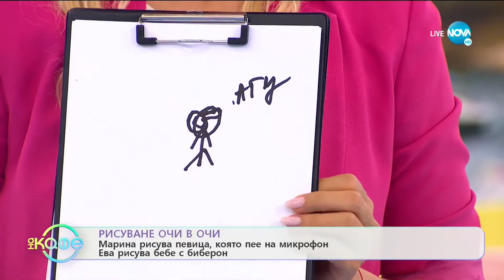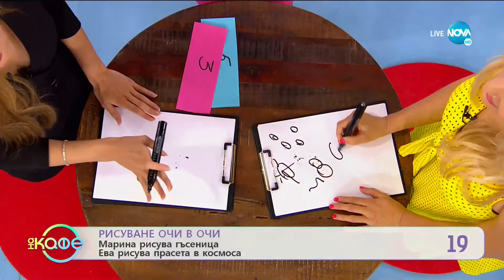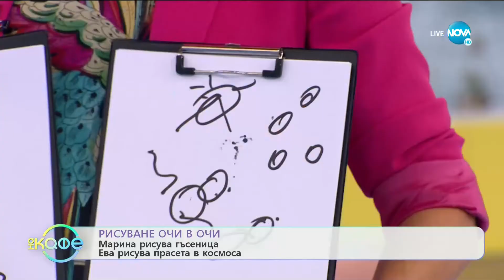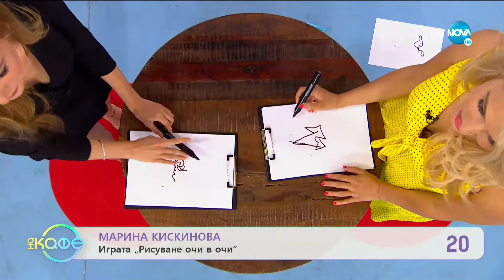НА КАФЕ С ПЕВИЦАТА МАРИНА КИСКИНОВА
Певицата Марина Кискинова гостува в студитото на "На кафе" по NOVA телевизия, за да представи най-новата си песен - Добре че беше ти. Изпълнителката сама пише текстът, вдъхновена от силата, която се крие във всяка жена и препятствията, с които се справя.
Още интересни подробности около новия проект на Марина Кискинова научете от разговора й с Гала.

"На кафе", NOVA
Водеща: Гала
Излъчено на: 26 юни 2020 г.